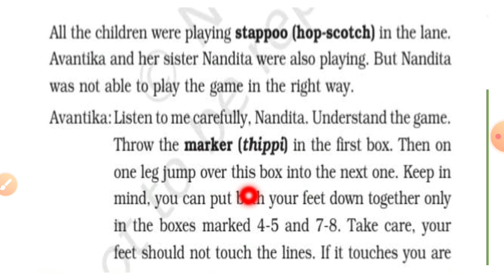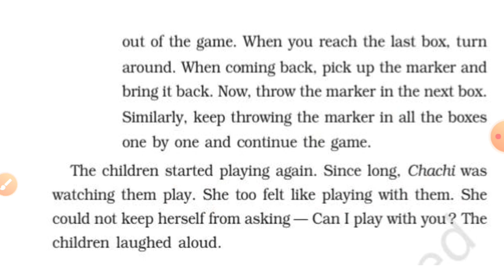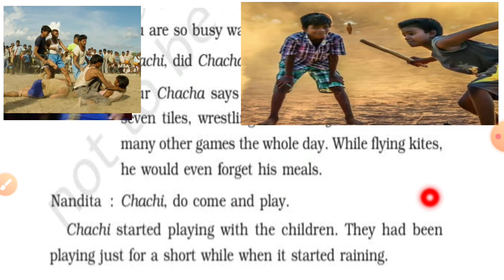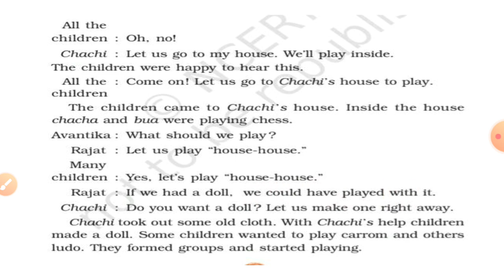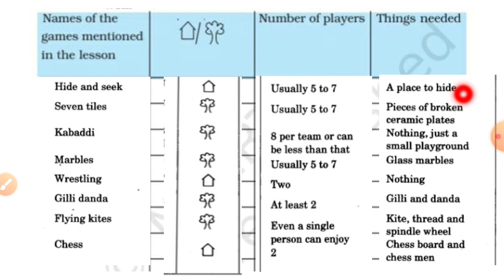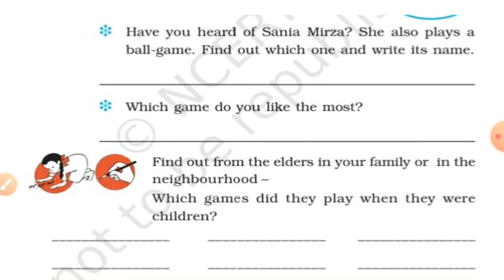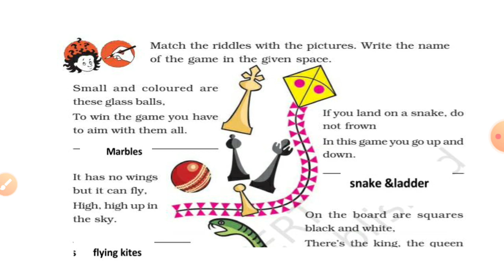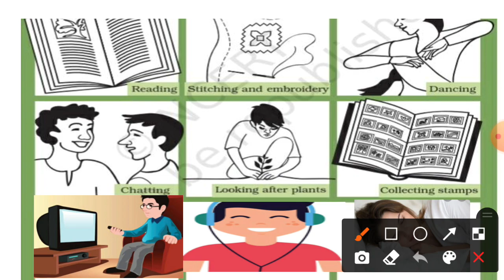Class 3 EVS /chapter 16 /Games we play /malayalam explanation with pictures & solutions